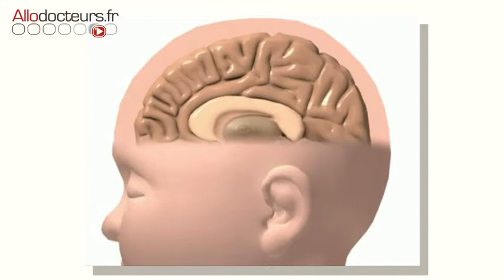[Avec Allodocteurs] Bébés secoués : un test sanguin pour détecter les traumatismes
Vous retrouverez régulièrement dans cette playlist les sujets réalisés par le Magazine de la santé & Allodocteurs auprès des équipes de l’AP-HP.

Chaque année en France, près de 200 bébés sont secoués. Un test sanguin a été mis au point par des équipes américaines pour détecter les traumatismes chez un nouveau-né. Retrouvez l'interview du Dr Philippe Meyer, du service de réanimation neurochirurgicale pédiatrique à l'hôpital Necker Enfants Malades AP-HP.